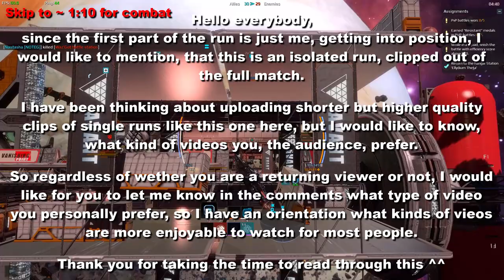The Tip of the Spear | Tanking as Suppressor in Team-Deathmatch | Star Conflict Gameplay | PvP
Mode: Team Deathmatch
Classes: Supressor
Ships used: Tyrant

All footage is free to use under Creative-Commons-Conditions.